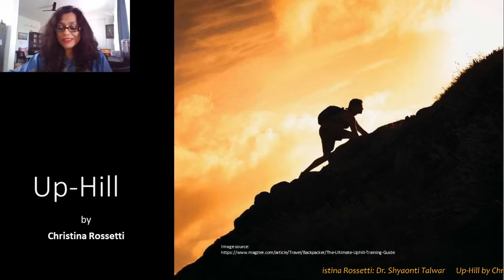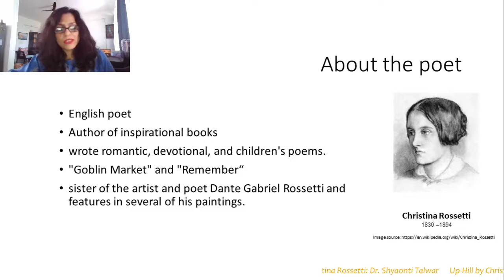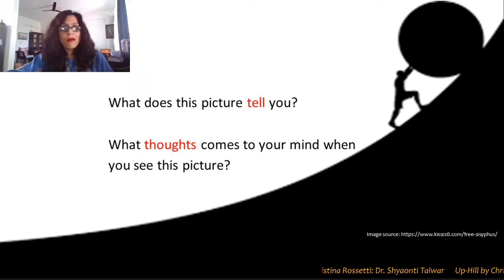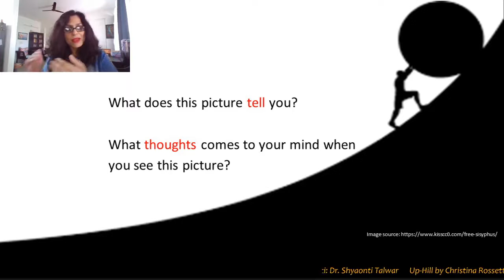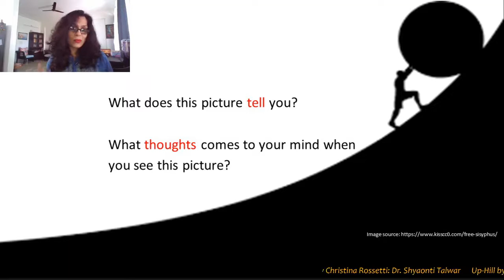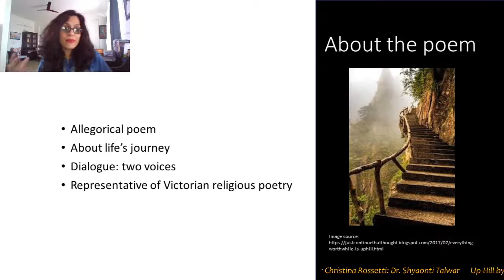Dr. Shyaonti Talwar Up Hill by Christina Rossetti Lec 1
Introduction to the poem UpHill

Dr. Shyaonti Talwar
Gokhale Education Society's
RNC ARts, JDB Commerce and NSC Science College